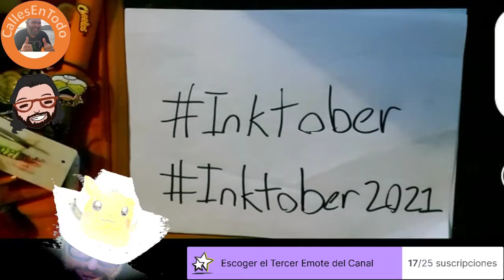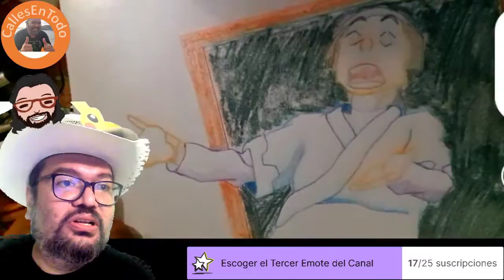Inktober dia 7 - Fan - gis y lapices de madera sencillos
Buenos Días: en CallesEnTodo Le damos a Inktober dia 7 - Fan / Fanatico
Inktober day 7 - Fan
Técnica en Crayones,

una combinación del fan mas famoso de La leyenda de Aang Ang, avatar el ultimo maestro aire

inktober fue creado en 2009 por jake Parker como un reto para mejorar sus habilidades de entintado y su creatividad, desarrollando también hábitos de dibujo positivos desde ahí el reto / movimiento a crecido a una participación mundial con miles de artistas uniéndose cada año.

Inktober. Jake Parker created Inktober in 2009 as a challenge to improve his inking skills and develop positive drawing habits. It has since grown into a worldwide endeavor with thousands of artists taking on the challenge every year.